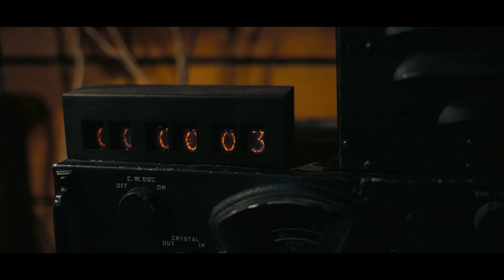Tráiler de Oppenheimer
Tráiler de Oppenheimer, la película escrita y dirigida por Christopher Nolan y protagonizada por Cillian Murphy, Emily Blunt, Matt Damon, Robert Downey Jr, Florence Pugh, etc. La película se estrena en los cines de España el 21 de julio de 2023.